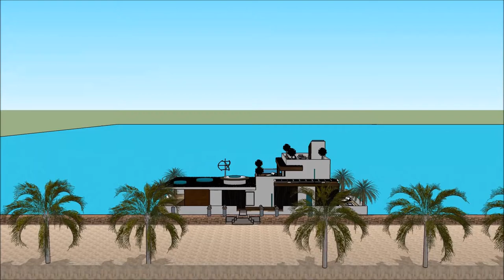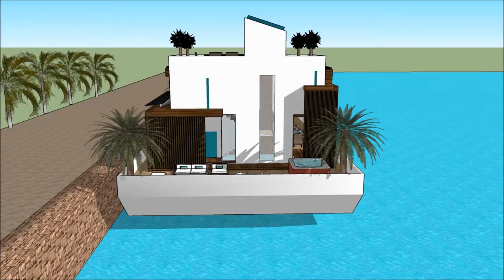Venice Floating Houses casa galleggiante moderna Milano Build platforms in Italy Venice ultimate wat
The floating house villa houseboatzania launching an innovative high-end luxury yacht floating house villa mansion home design potentially as a display of exhibition of the Venice Floating Houses casa galleggiante moderna Milano Build platforms in Italy Venice ultimate wat.

The collection of the Floating house villa houseboatzania concept of Venice Floating Houses casa galleggiante moderna Milano Build platforms in Italy Venice ultimate wat consists of high luxury and architectural art pieces in minimalism combined with living on the waterfront of the harbour.

The floating house villa mansion yacht design has the basis to sustain living with high standards and contemporary structural design - Venice Floating Houses casa galleggiante moderna Milano Build platforms in Italy Venice ultimate wat with numerous of prospects for excessive living and celebrating the desire of life worldwide: